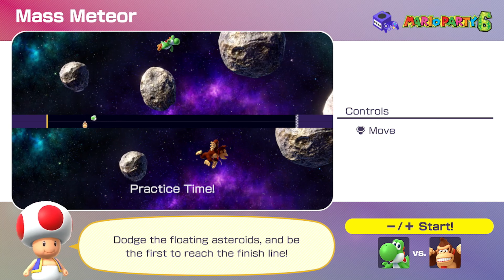Mario Party Superstars | EP 1 Birdo's A Problem